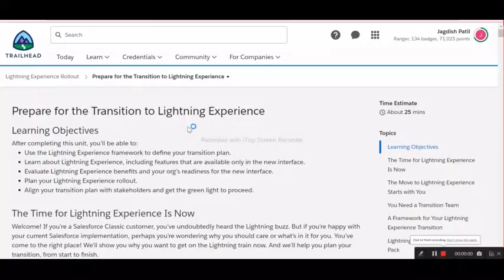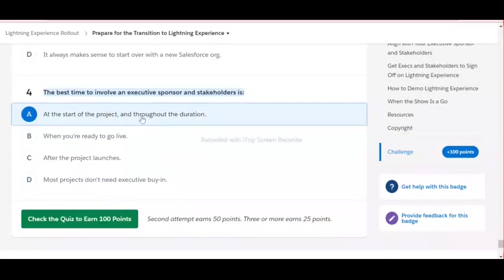Prepare for the Transition to Lightning Experience | Lightning Experience Rollout | Salesforce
Prepare for the Transition to Lightning Experience | Lightning Experience Rollout